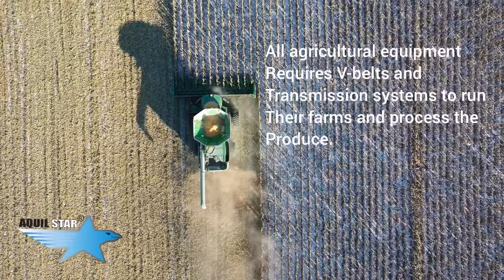V-belts are an essential component for all industries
V-belts are used in all manufacturing and processing industries. V-belts and Conveyor Belts are needed in small and large industries.

AQUIL STAR is a global exporter and manufacturer of V-BELTS suited for industrial needs.

We are a Dubai Based V Belts company. Please let us know your requirement for the best quote in the market.